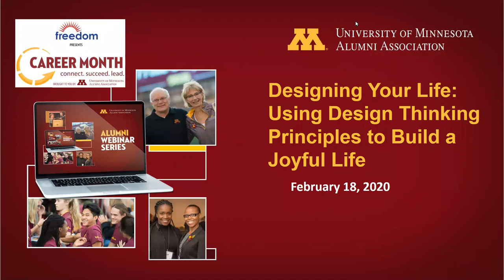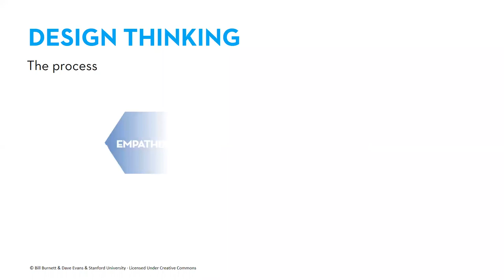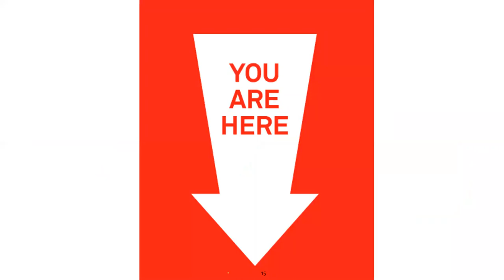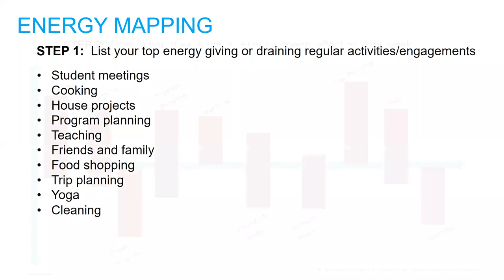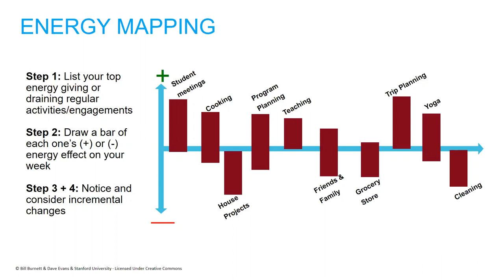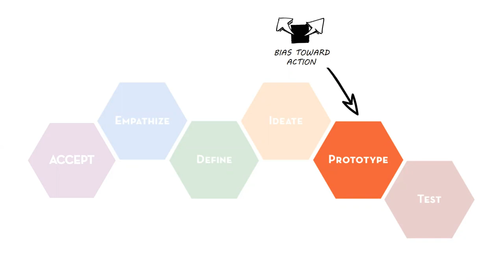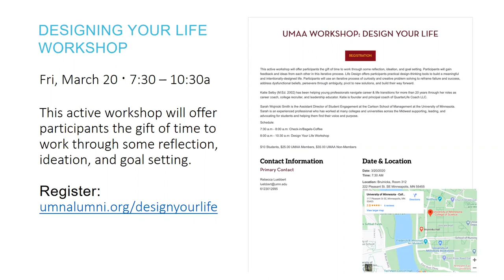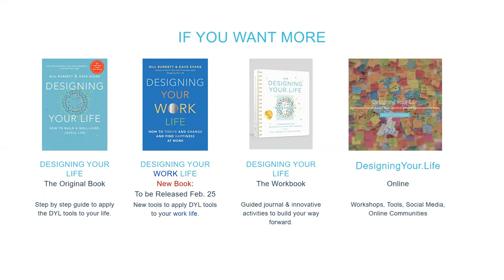Design Your Life: Using Design Thinking Principles To Build a Joyful Life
How do you move forward in career and life transitions when you are feeling stuck? Fear of failure & indecision can hold us back from taking that next step with confidence. Designing Your Life is a fresh approach from Stanford University using design-thinking principles traditionally applied in product design to design the next chapter of your life story. This step-by-step design process pushes you to re-frame assumptions and engages you in an iterative process of curiosity and creative problem solving to build your way forward at any age.

 You Will Learn How to:
• Assess your current situation and take stock of what gives you energy & engages your strengths
• Brainstorm to generate new ideas
• Prototype the next chapter to test what works for you before you fully commit to any transition

Katie Selby (M.Ed. 2002) has been helping young professionals navigate career & life transitions for more than 20 years through her roles as career coach, college recruiter, and leadership educator. Katie is founder and principal coach of QuarterLife Coach LLC.

Sarah Wojnicki Smith is the Assistant Director of Student Engagement at the Carlson School of Management at the University of Minnesota. Sarah is an experienced professional who has worked at many colleges and universities across the Midwest supporting, leading, and advocating for students and helping them find their voice and purpose.